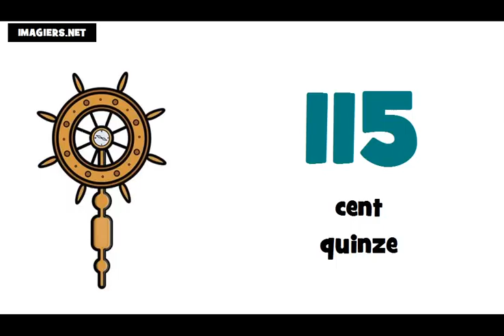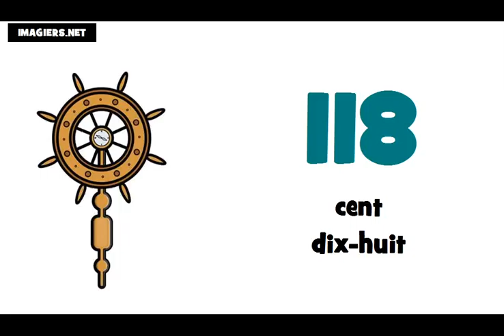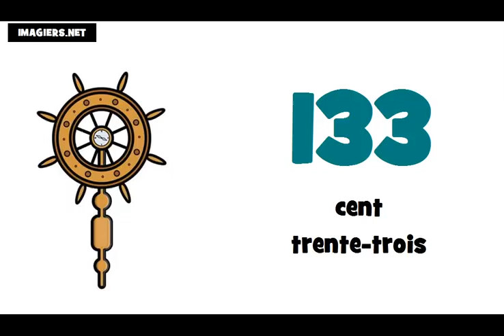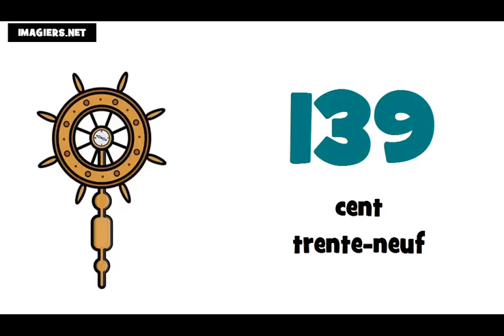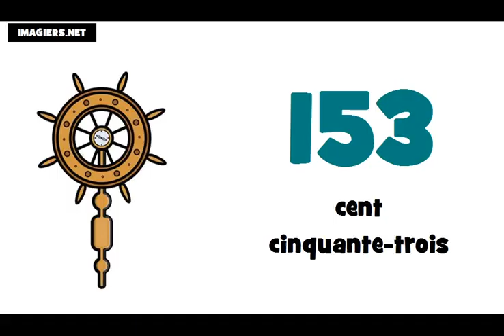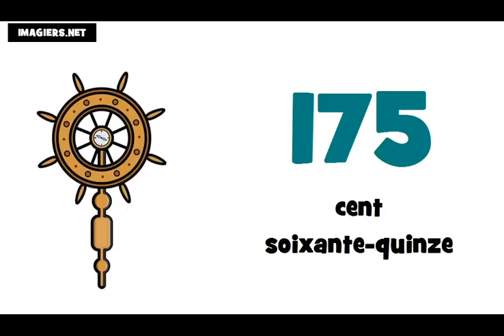Online francia kurzus = A számok # 100 tól 200